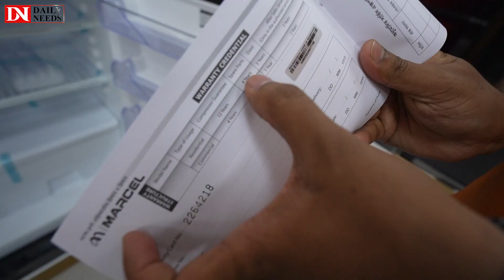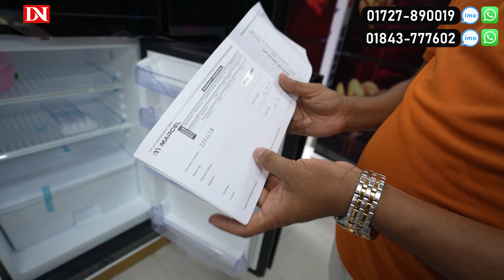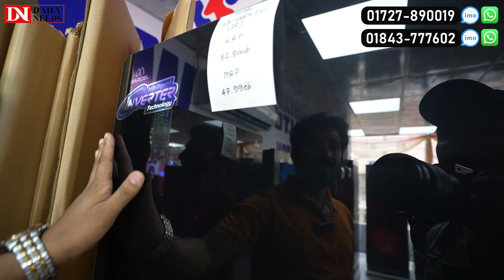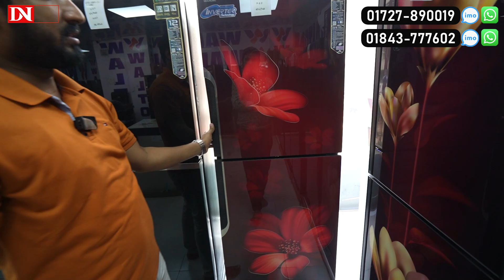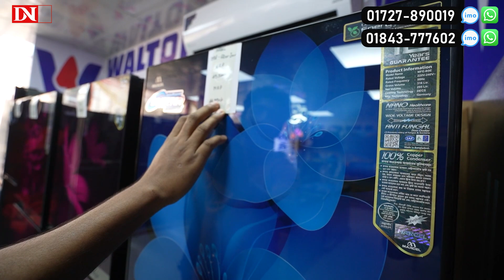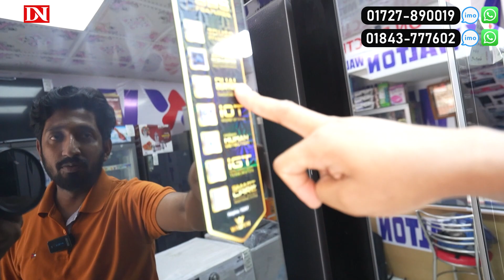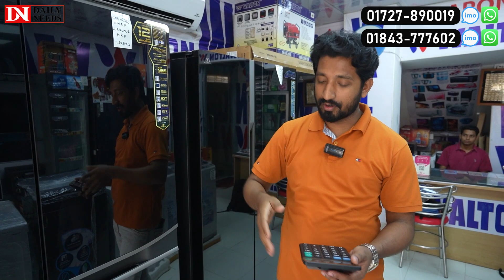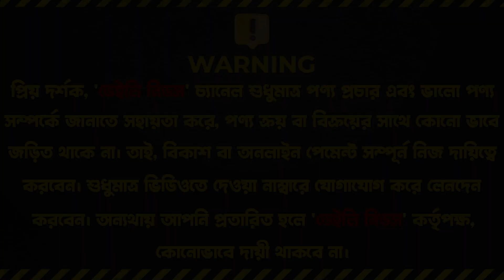২০% ডিস্কাউন্ট ও ফ্রী ডেলিভারিতে MARCEL ফ্রিজ কিনুন | Marcel Refrigerator Price In Bangladesh 2023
২০% ডিস্কাউন্ট ও ফ্রী ডেলিভারিতে MARCEL ফ্রিজ কিনুন | Marcel Refrigerator Price In Bangladesh 2023
Walton, Marcel
Apon Electronics
59/B Brammon-chirom (opposite of Dholpur community centre)
Jatrabari Dhaka

☘Allah Hafez☘